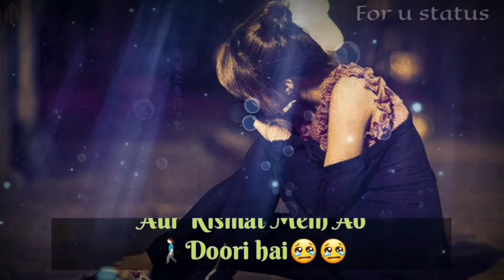Jab Tumko Humse Pyar Nahin|Whatsapp Status|Lyrics|Sad|Agam Kumar Nigam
Songs.. 🎵Jab tumko Humse pyar Nahin.

Singers.🎤Agam Kumar Nigam

Casts- 2009

                           🔊Songs Lyrics🎶

Jab tum ko hum se pyar nahi Dil de bethe tum or kahi Juda to hum ho na hai Hume to ab rona hai Har lamha ek maj buri hai Or kisamat me ab duri hai Juda to hum ho na hai Hume to ab rona hai Tum ne diya hai iatna dhoka Tum se kare kya baatein Kat jayenge mar mar ke Din kat jayengi raantein Sun ke tumhari baatein dekho Bhar aati hai aakhein Lekin waqt ne chin ke sub kuch Dedi hum ko yaandein Jab waqt he apane sath nahi Jab apane din or raat nahi Juda to hum ho na hai Hume to ab rona hai

📱📱📱📱Whatsapp status 🤳🤳

For u status only for u status status for you status 4u
Love sad romatic heart broking nice lovely sweet cuple..🔊🔊💑🙇‍♂️💑💦💑💦💑💑💦💑📱🚶‍♂️🚶‍♂️📱🚶‍♂️📱🚶‍♂️🚶‍♂️📱jab tumko humse pyar nahin whatsapp status
jab tumko humse pyar nahi whatsapp status video,
jab tumko humse pyar nahi whatsapp status video download,
jab tumko humse pyar nahi whatsapp status download,
jab tumko humse pyar nahi whatsapp status
व्हाट्सप्प स्टेटस सांग,
व्हाट्सप्प स्टेटस लव,
व्हाट्सप्प स्टेटस इन हिंदी,
व्हाट्सप्प स्टेटस सैड हिंदी,
100 traurige whatsapp status #1,
status para whatsapp #1,
whatsapp status 4 you